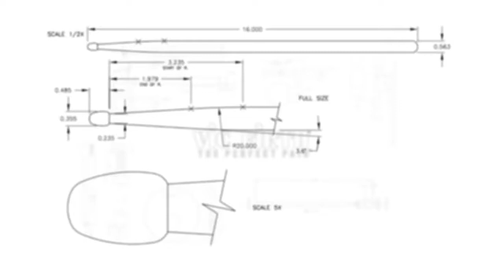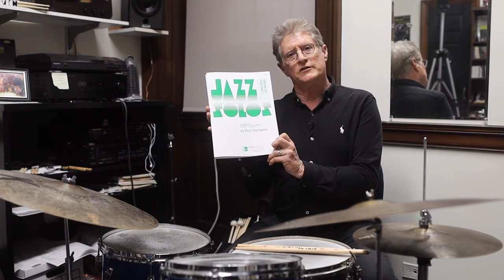rich thompson roys ruse mp4 720p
Roy's Ruse by Rich Thompson from his book "Modern Solos for Drum Set" is a study in Roy Hayne's solo vocabulary. After performing the solo in it's entirety, I break down phrases to show how Roy puts it all together. Don't hesitate to use the "slow down" feature on YouTube to practice the more difficult parts.